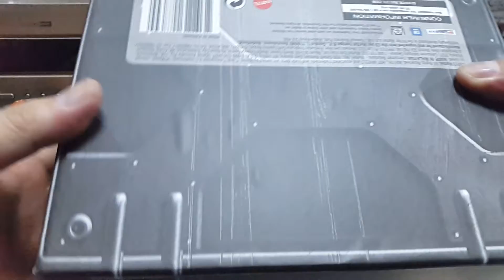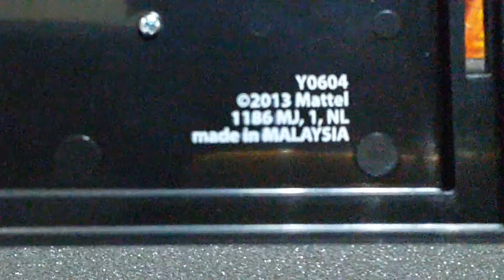Unboxing Die-cast San Diego Comics Con